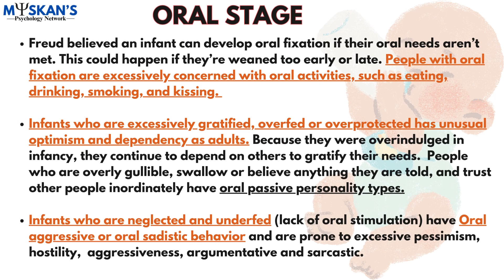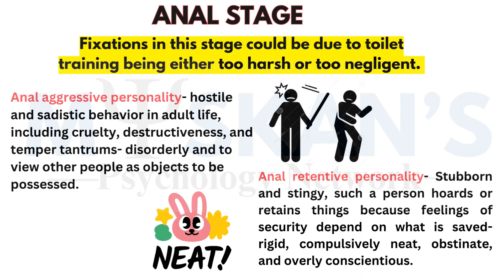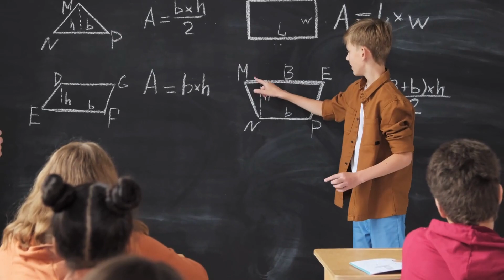Freud's Fixation Theory- Personality traits due to fixation in psychosexual stages of freud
why do fixations happen in the psychosexual stages? 0:19
Fixation in Oral stage- 0:27
Fixation in ANAL stage- 1:18
Fixation in PHALLIC stage- 1:56
Latency and Genital Stage- 2:19